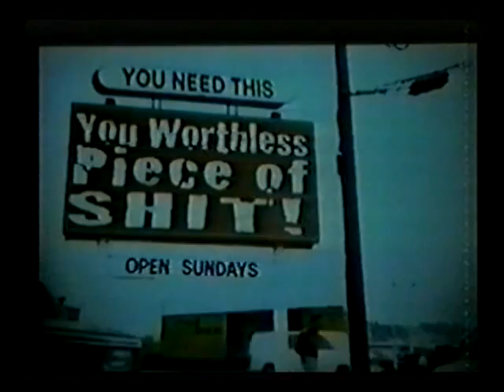Queensryche Weedsport NY July 26 1995 Full Concert